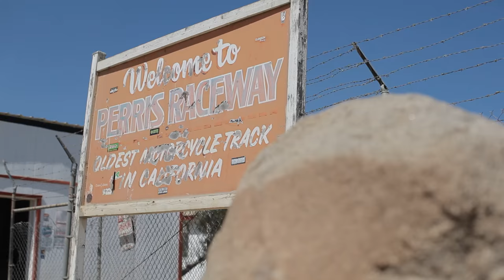VX-Pro4 with Justin Barcia and Justin Bogle